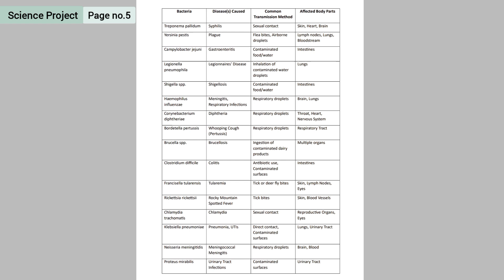Prepare a chart showing infectious bacteria and the diseases caused by them Science Project Std 8th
Search - The name of bacteria mentioned in the project and then search the disease caused by it(On Goggle)